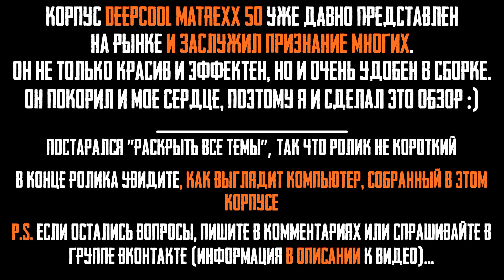Распаковка и обзор корпуса Deepcool Matrexx 50 ADD RGB 4F DP-ATX-MATREXX50-AR-4F-NE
В этом ролике вы увидите технический обзор корпуса Deepcool Matrexx 50 ADD RGB 4F. Он популярен, так как имеет не только эффектный внешний вид, но и очень удобен в сборке.
В видео корпус рассмотрен со всех сторон, показано как подключить жесткий диск и ssd, замерен шум вентиляторов, отмечены нюансы, которые надо учитывать при сборке компьютера в этот корпус.
00:00 Старт
00:10 Распаковка
00:52 Размеры
02:12  Что внутри?
04:19 Интерфейсы передней панели
05:04 Фильтры, вентиляция
09:13 Что в технической зоне?
12:40 Как подключить подсветку?
14:09 Что в комплекте?
15:25 Установка HDD и SSD
16:44 Какие вентиляторы установлены?
19:28 Замер шума
21:21 ИТОГИ

 Корпус Deepcool Matrexx 50 ADD RGB 4F – это стильный ATX Case с продуманным шасси, который может поместить в себя практически все современные комплектующие.
Matrexx 50 ADD RGB 4F изготовлен в чёрном цвете. Боковая и передняя панель выполнены из закалённого стекла.
Во фронтальной части предустановлены три ARGB-вентилятора диаметром 120 мм и 3-pin-подключением. Сзади предустановлен такой же 3-pin 120-миллиметровый вентилятор.
Также на верхней панели можно установить два 120-мм или два 140-мм вентилятора.
В случае применения жидкостной системы охлаждения возможен монтаж радиатора формата 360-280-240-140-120 мм на переднюю панель, 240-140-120 мм на верхнюю часть и 120 мм на заднюю часть.
Модель DP-ATX-MATREXX50-AR-4F-NE имеет в комплекте 4 LED-вентилятора с адресуемой RGB-подсветкой.
Управлять режимами переключения подсветки можно с помощью встроенного RGB-контроллера или через материнскую плату.
На панели с разъёмами располагаются два порта  USB 2.0, один порт USB 3.0, гнёзда для наушников и микрофона. Кроме того здесь есть кнопка включения и кнопка LED для переключения режимов подсветки.
Мое мнение о корпусе Matrexx 50 ADD RGB 4F:
✅Качество исполнения корпуса – хорошее, металл толщиной 0.6 мм, как и у многих корпусов в этом ценовом сегменте. Края, ребра жесткости выполнены добротно, корпус хорошо прокрашен.
✅Охлаждение – корпус неплохо продувается, имеет воздушные фильтры-сетки сверху и снизу корпуса, есть забор воздуха через "жабры" передней панели. Конечно, глухая стеклянная панель спереди не дает вентиляторам свободно захватывать воздух, но, как я понимаю, производитель шел на компромисс между красивым внешним видом и продуваемостью.
Четыре штатных вентилятора подключаются по 3-pin и управлять скоростью их вращения можно только на материнских платах, которые позволяют менять напряжение на 3-pin коннекторах.
✅Для сборщика корпус очень удобен – много пространства для кабельного менеджмента (клиренс в технической зоне между поверхностью для крепления материнской платы и боковой крышкой составляет 24 миллиметра), есть все необходимые прорези и засечки,.
✅Внешний вид - отличный. Корпус смотрится очень стильно. Встроенных режимов подсветки не так много, но вполне достаточно. Кроме того мы всегда можем подключить управление подсветкой на материнскую плату.
Хочется отметить особенности корпуса Matrexx 50:
1. Эффектный внешний вид
2. Каленое стекло на боковой и передней панелях
3. Удобство в сборке
4. Совместимость
5. Отличная цена за все это
Рекомендую этот корпус к покупке - он хорош, продуман, функционален и красив.

❗❗❗ Основные отличия Matrexx 50 и Matrexx 55 ❗❗❗
✔️ Матрекс 55 ADD RGB 3F - 3 ARGB-вентилятора + ARGB-полоса на передней панели, 50 ADD RGB 4F - 4-ARGB вентилятора и без полосы. Кроме того, есть версии ADD RGB без букв F - они без вентиляторов, но с контроллером, и без ADD RGB - они еще и без контроллера, только корпус.
✔️ Вентиляторы в 50-м трех-пиновые, в 55-м - четырехпиновые (но комплектация может и меняться, т.к. производитель не указывает конкретно, какие установлены)
✔️ Матрекс 50 кнопки включения, usb, audio, приделаны к правой стенке, находятся сверху. В Matrexx 55 - приделаны к передней панели, и тоже сверху.
✔️ Шасси очень похоже (есть по-моему небольшие отличия по нарезке отверстий для винтов под вентиляторы, но они могут и изменяться от ревизии к ревизии, т.к. видел даже разные версии тех же матрексов 55-х)
✔️ В первых версиях 55-х матрексов (периодически бывает и сейчас) блок питания и корзина для жестких дисков не закрыта кожухом. В 50-м под кожухом.
✔️ Вертикальная установка в 50 и 55 не предусмотрена.

☕Ссылка на обсуждение вопросов подключения, настройки и т.п. этих корпусов в нашем ВК

Matrexx 50 ADD RGB 4F Case Review